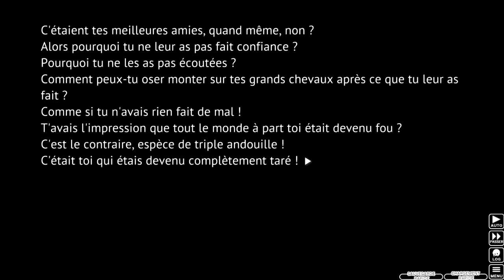[Visual Novel]Higurashi No Naku Koro Ni Kai/ Episode 185 - par 清浄器[FR] // Tsumihoroboshi-hen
Suite directe du dernier épisode.